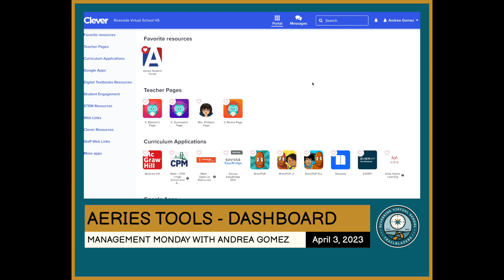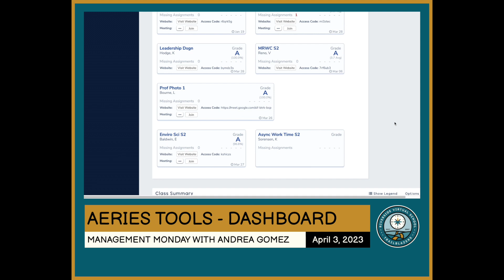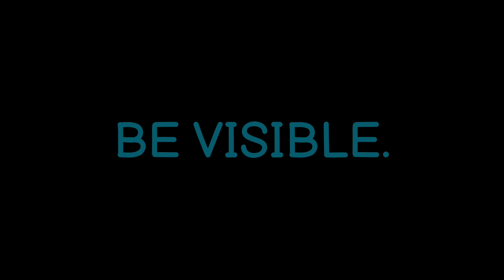DAILY DOWNLOAD - 4/3/23